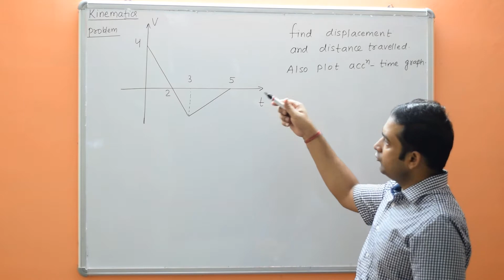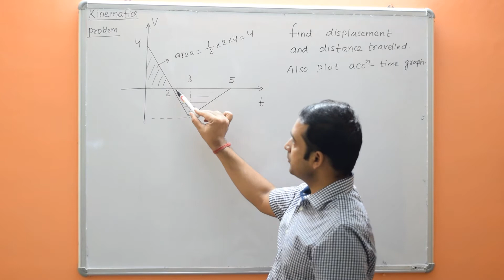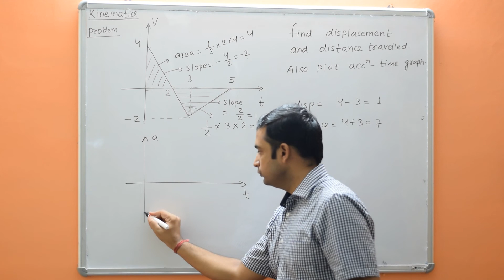Illustration-6 Based on v-t graph